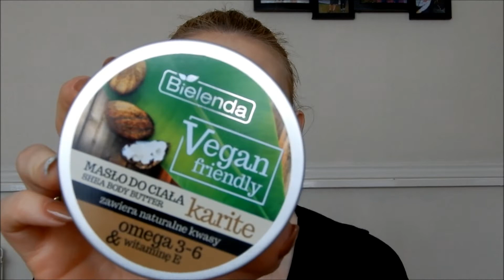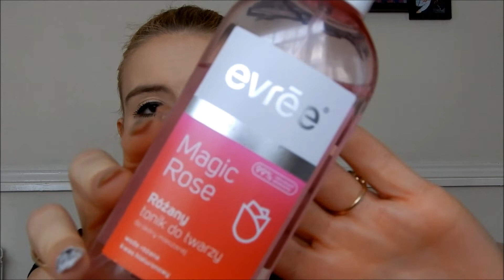Najlepsze kosmetyki ostanich miesiecy ~PIELEGNACJA~ #3